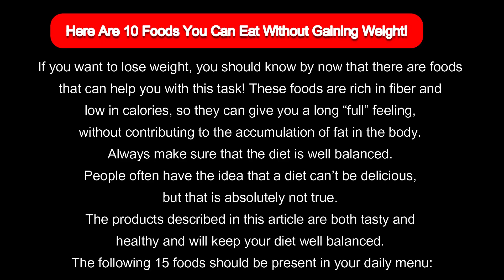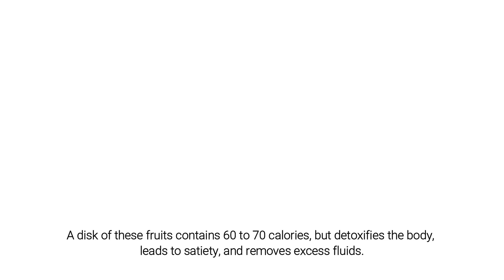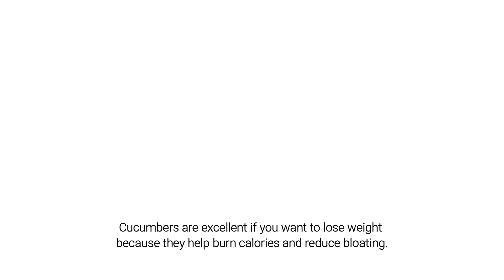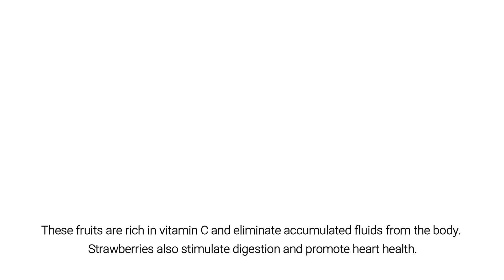10 Foods You Can Eat Without Gaining Weight l Must Know about it l Change your Lifestyle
ABOUT OUR CHANNEL :
Our channel is about all Important information like Wikipedia . We cover lots of cool stuff such as Top 10 Everything, Important Information etc..